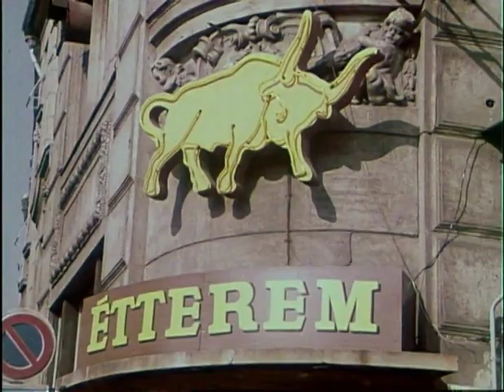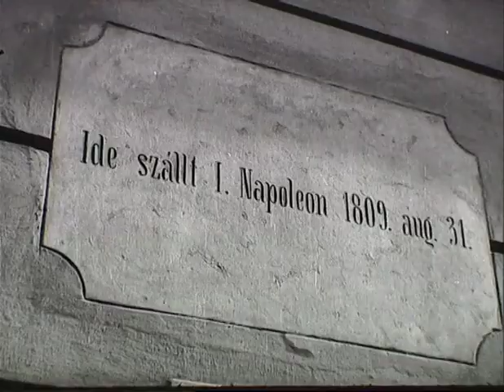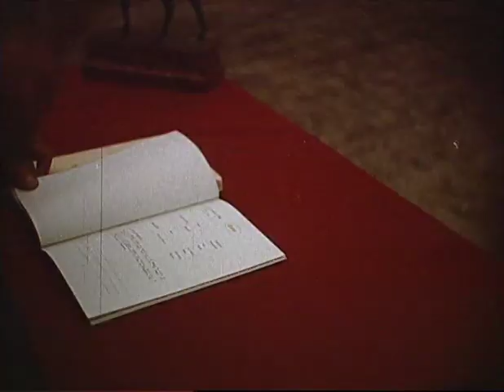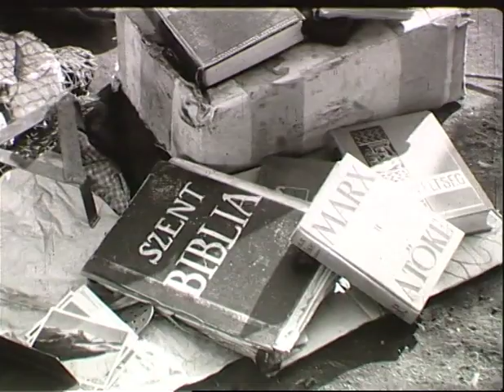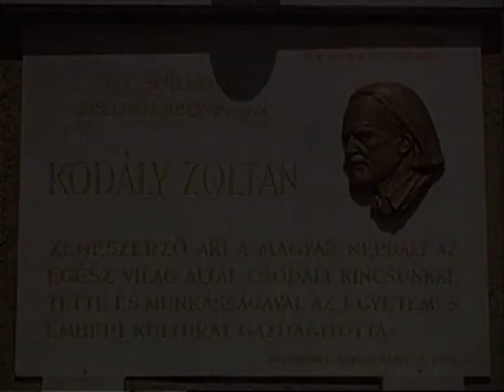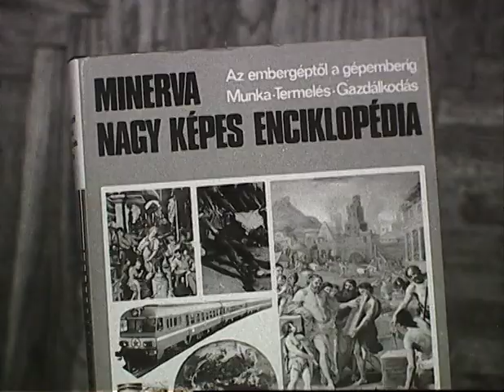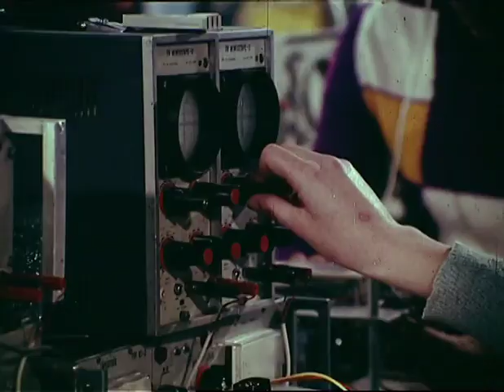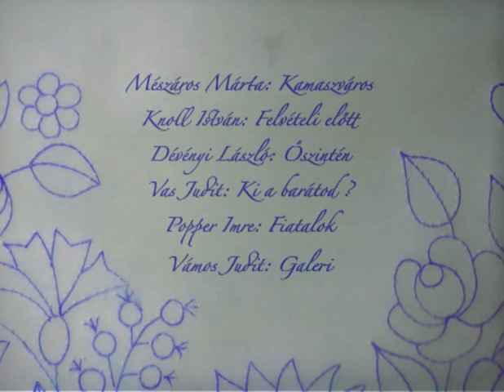Magyar Retró 2. (2014) Dokumentumfilm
színes, magyar dokumentumfilm, 82 perc, 2014 (6)

rendező: Papp Gábor Zsigmond
forgatókönyvíró: Tamási Miklós
producer: Papp Gábor Zsigmond

vágó: Bartos Bence

Tudják-e, hogy milyen volt a szexuális felvilágosítás a szocializmusban? Hogy mit jelentett Boros Lajos számára a pol-beat? Hogy hány kilót emelt Bodrogi Gyula öltönyben? Hogy hogy nézett ki Miskolc, Debrecen, Győr, Pécs és Szeged a 60-as években? És hogy hogyan énekeltük a Himnuszt az iskolai évnyitókon?